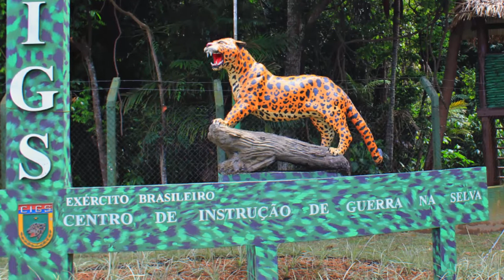Guerra na Selva - Brasil realiza mais um treinamento na África - Hiper Defesa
Em dezembro de 2021, o Centro de Instrução de Guerra na Selva juntamente com a  Equipe Móvel de Treinamento Especializado em Selva (JWMTT) na Missão das Nações Unidas realizou a Cerimônia de entrega de Certificados de Conclusão para as Tropas do Batalhão da África do Sul e da Unidade de Inteligência Tática que realizaram o treinamento de operações na selva  para  estabilizar a República Democrática do Congo (MONUSCO)